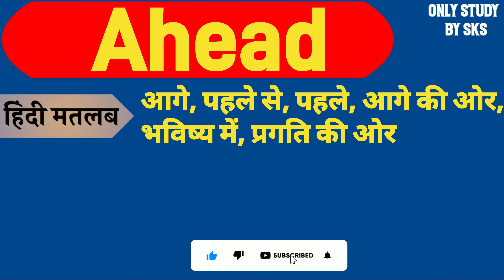Ahead meaning in hindi | Ahead ka matlab kya hota hai | Ahead ka arth kya hota hai | Ahead का मतलब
1: Ahead meaning
2: Ahead meaning in hindi
3: Ahead ka matlab kya hota hai
4: Ahead ka arth kya hota hai
5: Ahead ko hindi mein kya kahate hain
6: Ahead ko hindi mein kya bolate hain
7: Ahead means
8: Ahead ka matlab kya hua
9: Ahead ka matlab kya hoga
10: Ahead ka matlab hindi mein
11: अहेड का अर्थ क्या है
12: अहेड का मतलब क्या होता है
13: अहेड का मतलब
14: अहेड का अर्थ